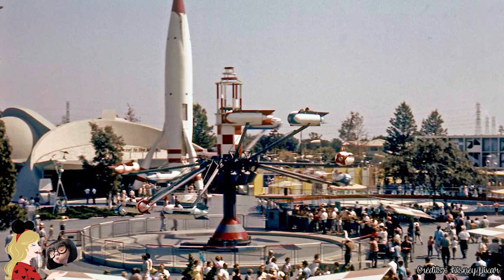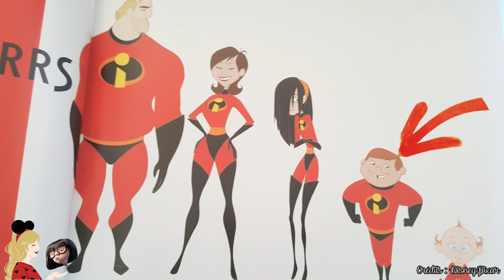TOUS LES SECRETS DES INDESTRUCTIBLES 1 ET 2 🔥 + CONCOURS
Hello ma Pixie Army ! Je vous laisse découvrir ici tous les secrets des Indestructibles 1 et 2. Hidden Mickeys, scènes coupées, luxo ball, A113 et camion Pizza Planet cachés... Il est temps de vous en dire plus sur ce nouveau film Pixar avec plein d'informations croustillantes à son sujet !
Si tu veux soutenir mon travail et me féliciter pour cette vidéo qui a pris plus de deux mois à faire n'hésites pas à la partager et à la liker, je ne le demande jamais mais là ça me tient vraiment à coeur !

SOURCES
Art of Indestructibles 1 et 2 en anglais, Elastigirl's story + nombreuses vidéos et articles sur le sujet.

✧ Twitter 🐤 → @Pixietubeuse
✧ Instagram 🙈 → Pixietubeuse
✧ Facebook 🐺 → Pixietubeuse
✧ Snapchat 👻 → Pixietubeuse

✨  Si tu as lu jusqu'ici... Dis-moi quel est le secret qui t'as le plus intéressé !